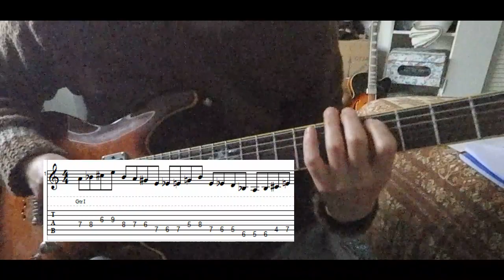Approaching Diminished Triads in Tritones Lick (with tabs) - DP's Guitar Encyclopedia